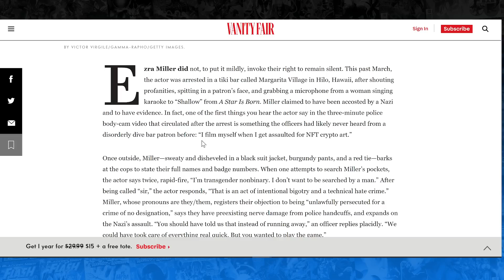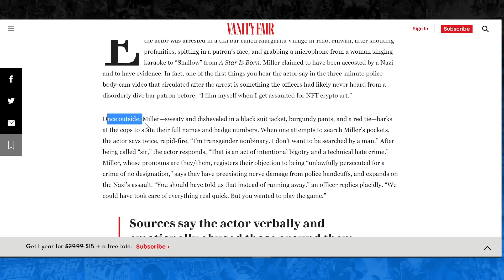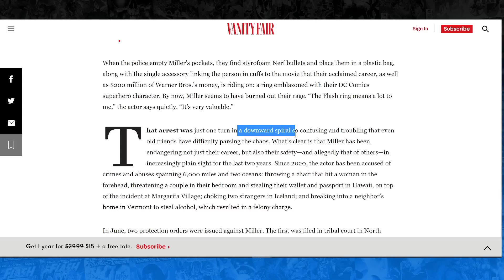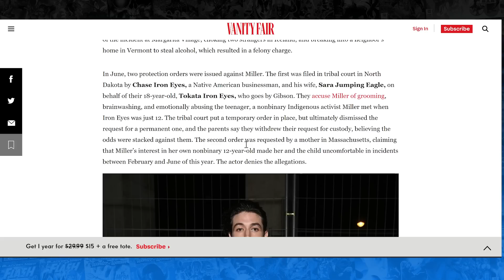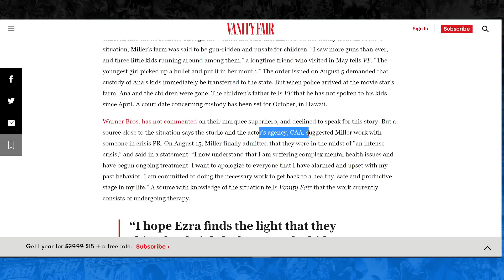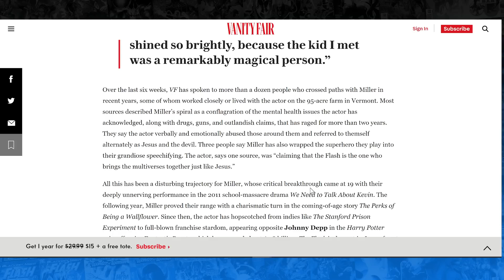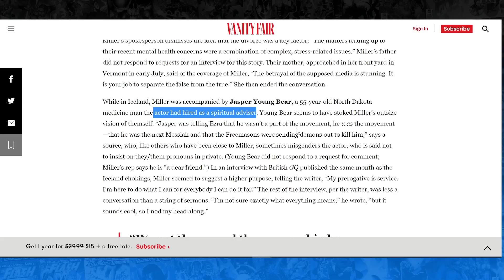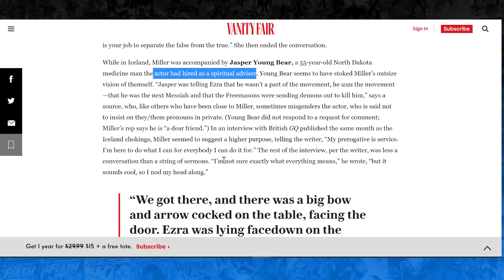Ezra Miller Claimed to be Like Jesus Christ and Satan the Devil!?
Ezra Miller likened himself to Jesus Christ and Satan the Devil in the latest Vanity Fair article. The Flashpoint film needs to be released and ezra needs to be fired right after promotion is over.

AMAZON "STUDIO WANT LIST"
Podcast: Jody's Corner Live! - Spotify, Itunes, Google Music

Jody's Corner
3651 South La Brea Ave 958